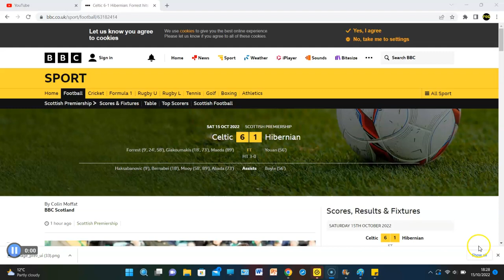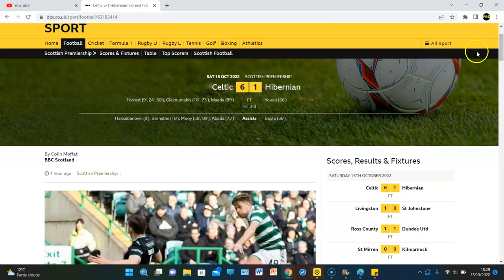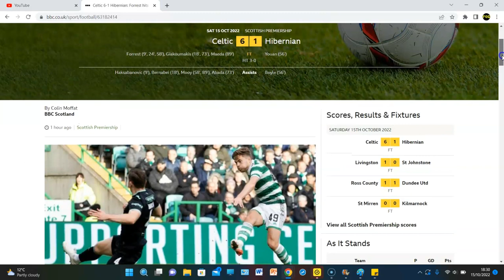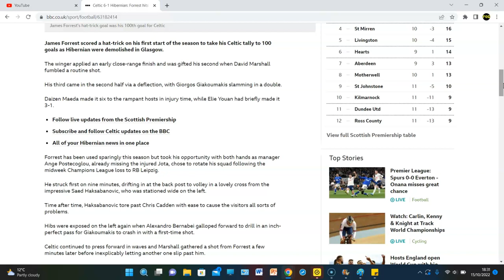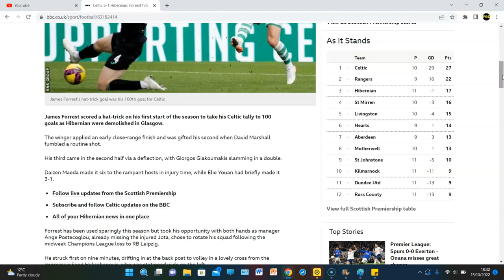JAMES FORREST JOINS THE 100 CLUB!!! CELTIC 6-1 HIBS | MATCH REVIEW | CINCH PREMIERSHIP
CELTIC PUMP HIBS!!!